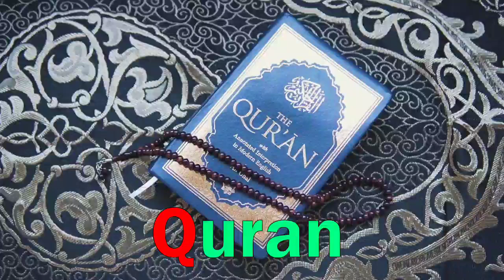a for apple b for ball c for cat d for dog, Alphabets [Phonics song] abc song, Words, abcd rhymes